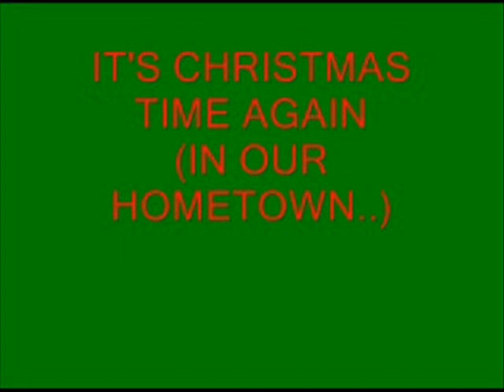IT'S CHRISTMAS TIME AGAIN IN OUR HOMETOWN SONG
Song by Adam Kershner, Mohrsville, PA, recorded by Keith and Cookie Kupp, Adamstown, PA.